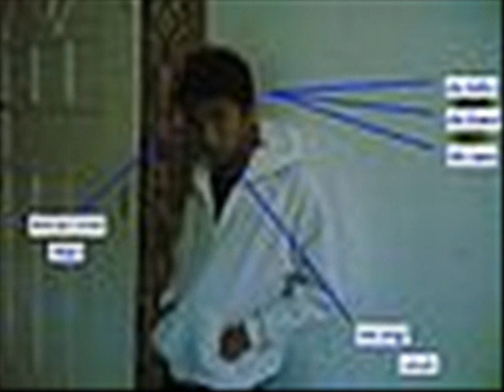ecclesiastes_funclub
memory video of super duper cute. only one section super kulit pero cute naman ECCLESIASTES